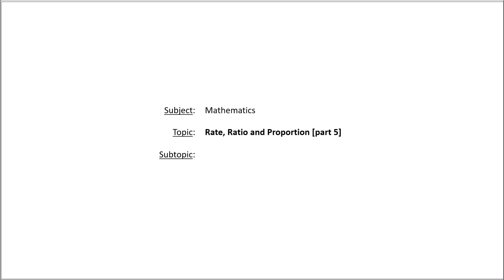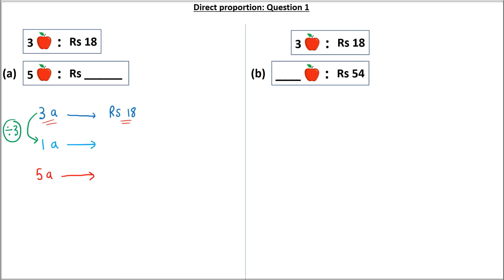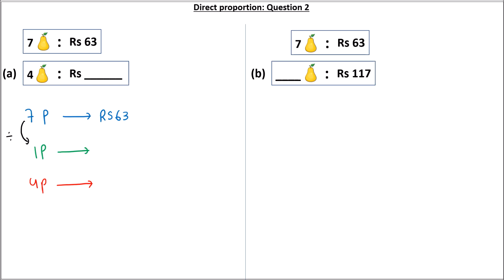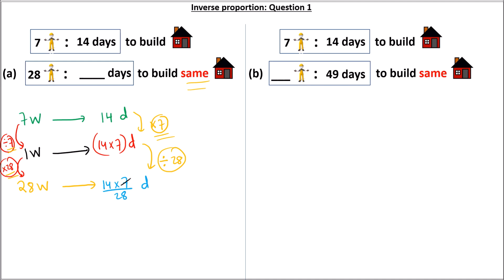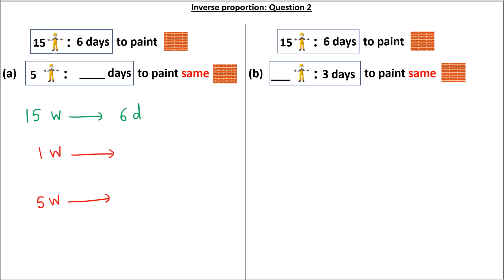Grade 8 maths: Rate, Ratio and Proportion (part 5 - notes)